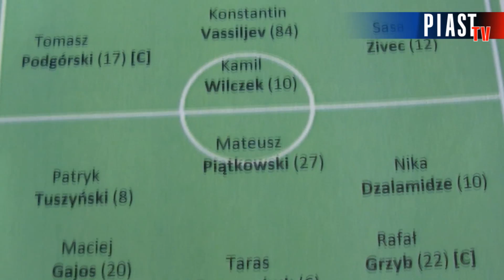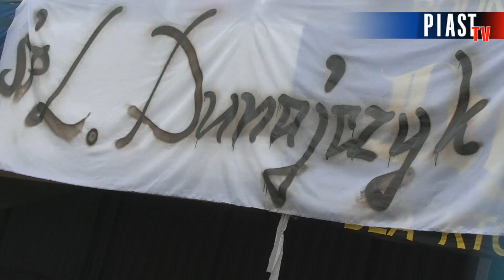Kulisy meczu Piast Gliwice - Jagiellonia Białystok 0-2 (0-1) 25.10.2014